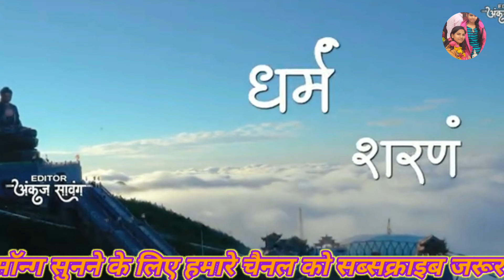संविधान की लाज मेरे बहुजन तुम रखना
जय भीम